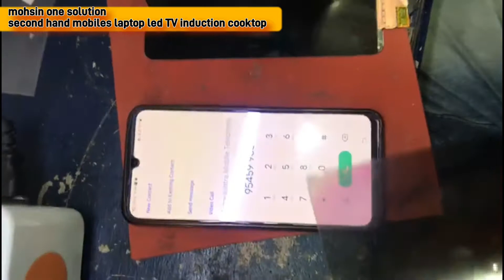oca repair demo | oca glass change polorizer sheet scrap Display example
nagpur city

fees bahot kam

contains bahot zyada